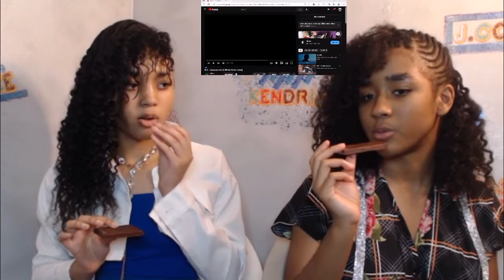*HE KILLED THIS SAMPLE🔥*IDK- MONSOUIER DIOR |REACTION